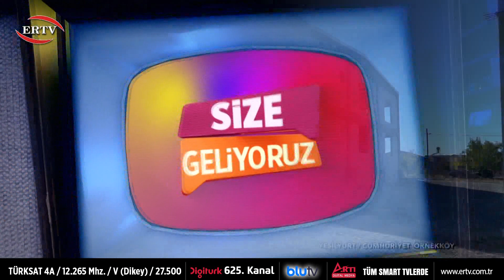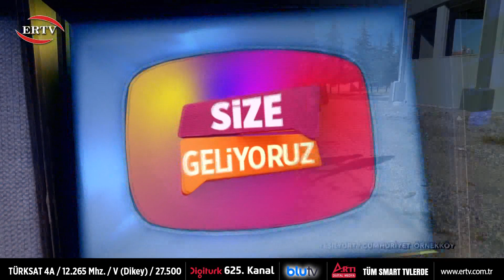SİZE GELİYORUZ 8 BÖLÜM CUMHURİYET ÖRNEK KÖY